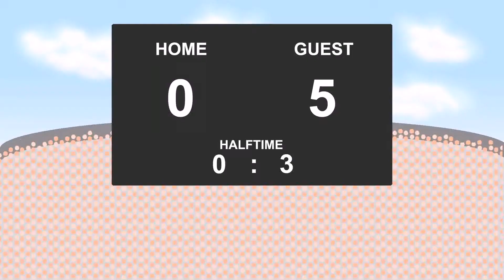05.11.2017: Dartford - Swindon Town (1 - 5)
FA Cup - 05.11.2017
Dartford against Swindon Town
          1 - 5
12' - Timi Elsnik (Goal)
23' - Harry Smith (Goal)
26' - Timi Elsnik (Goal)
47' - Amine Linganzi (Goal)
50' - Paul Mullin (Goal)
83' - Richard Sho-Silva (Goal)